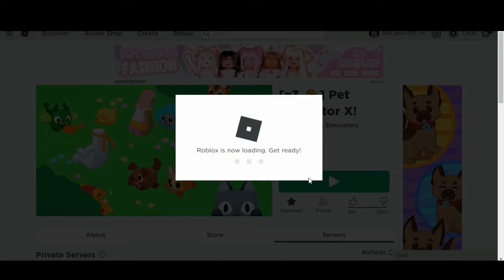pet simulator - Ep1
hope you enjoy! ep 2 coming out soon!
unicorn girl has not posted her video yet, so this is the link to her channel.